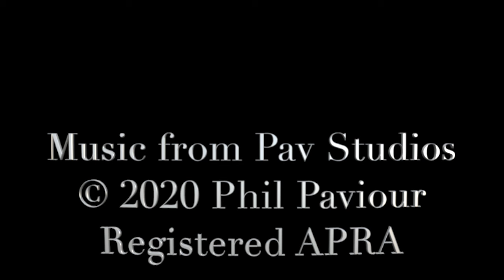Track 08 - The Mystery of Distance 1 - Pav Studios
From the CD The Setting Sun.
Pav Studios produces Soundtrack/Film style and Orchestral-Prog rock music and is available on all streaming services.

Pav Studios also creates music on demand. Jingles, Soundtracks, backing tracks or setting words to music.